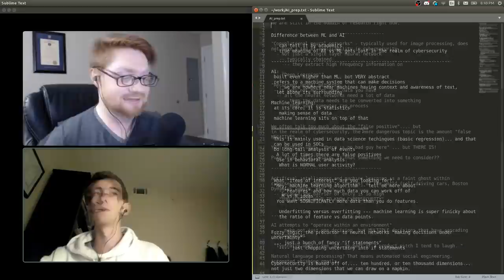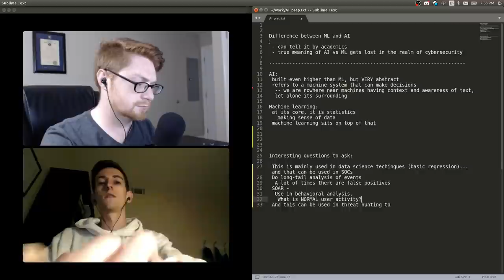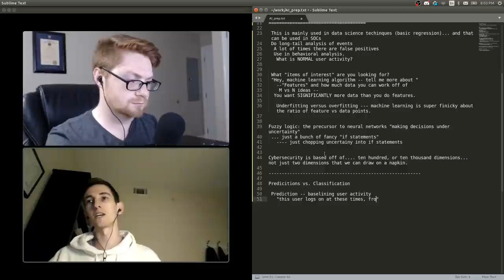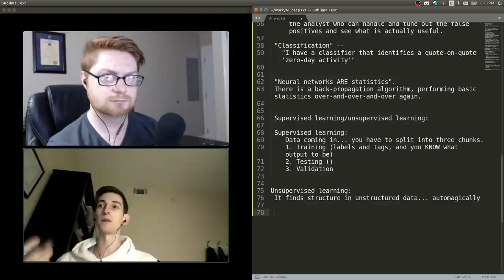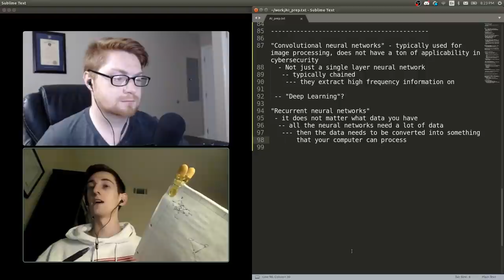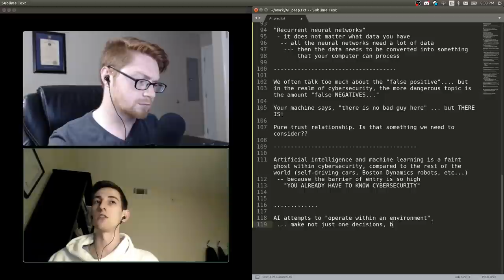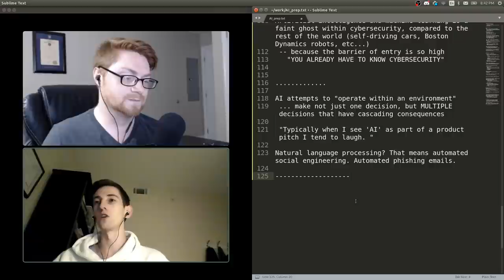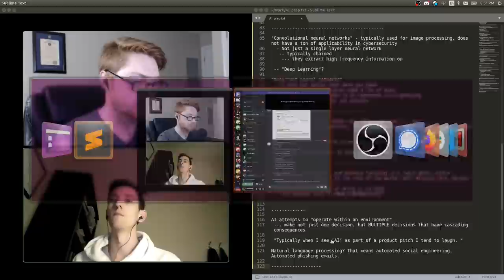"AI & Machine Learning" Cybersecurity Conversation